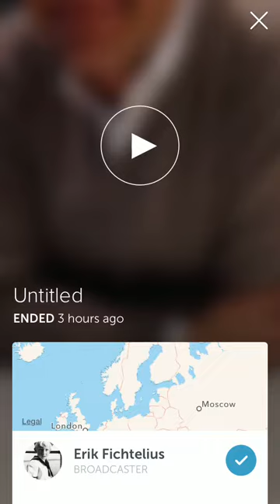Fichtelius-TV intervjuar Casten Almqvist (Twitter Pericope)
Skärminspelning från iPhone eftersom sändningen annars inte går att se utanför iphone-appen.

(publicerat med tillstånd av Erik Fichtelius)